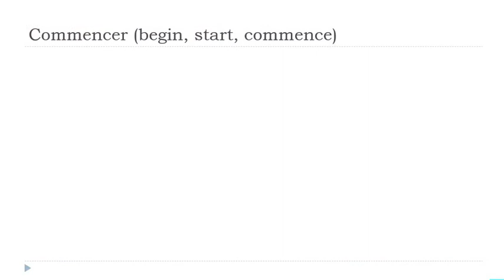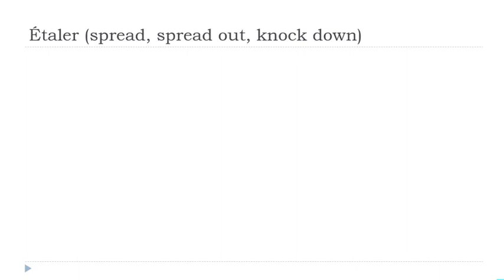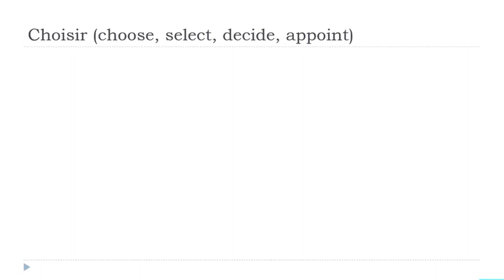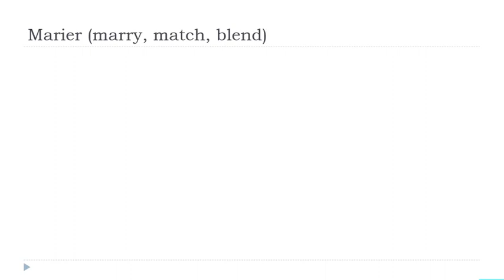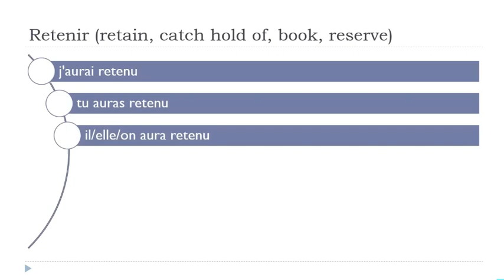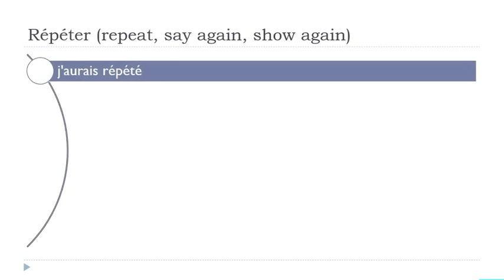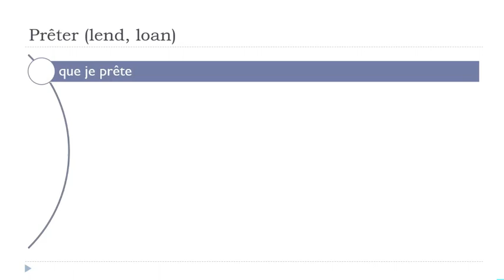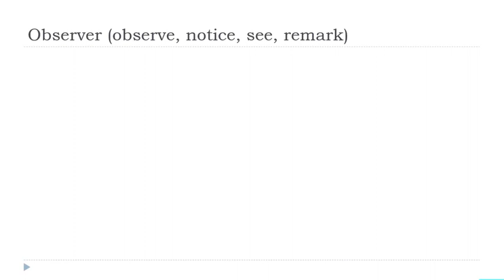Je dagelijkse 30 minuten Franse Conjugatie # 288